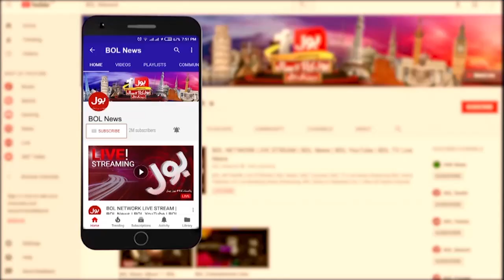Dur E Fishan Saleem In Nazar Band | Fahim Khan Nay Kyun Nahin Pehchana? | PSL 8 Transmission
Dur E Fishan Saleem In Nazar Band | Fahim Khan Nay Kyun Nahin Pehchana? | PSL 8 Transmission | BOL Entertainment